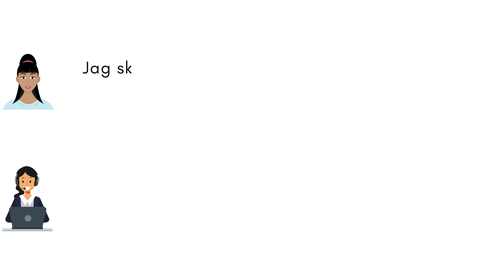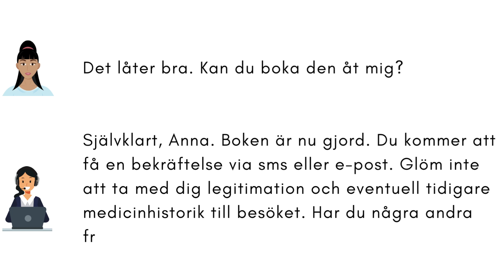Att boka tid på sjukhuset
Nej, jag tror inte det. Tack så mycket för hjälpen!

Receptionist: Ingen orsak, Anna. Vi ses nästa vecka. Ha en bra dag!

Anna: Tack detsamma! Hejdå.